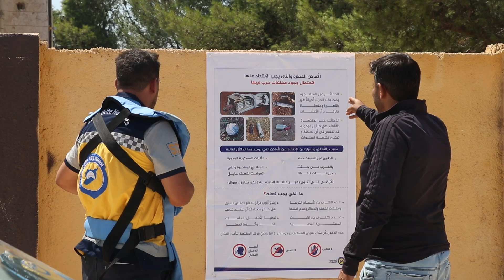مخلفات الحرب خطر طويل الأمد يهدد السكان ويقوض عملهم الزراعي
مساهمات حيوية للمدنيين في الإبلاغ عن الذخائر غير المنفجرة دون الاقتراب منها أو تحريكها، تدعم جهود فرقنا في إزالة خطر مخلفات الحرب، وتحقيق بيئة آمنة للسوريين.